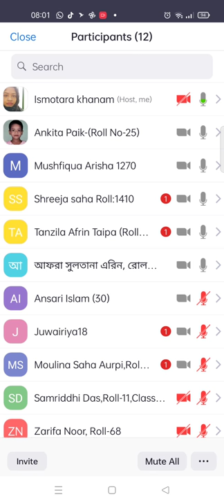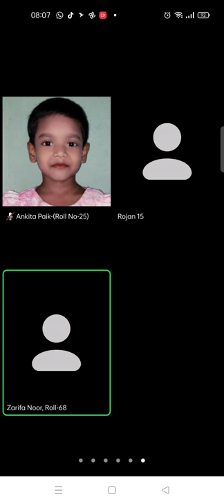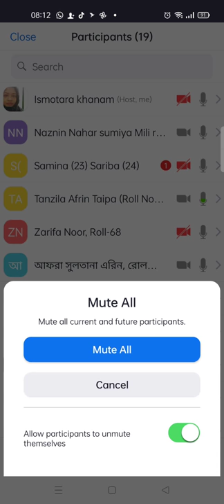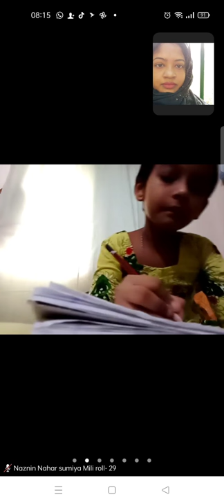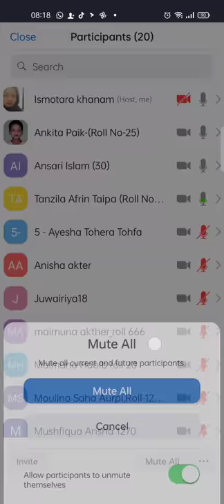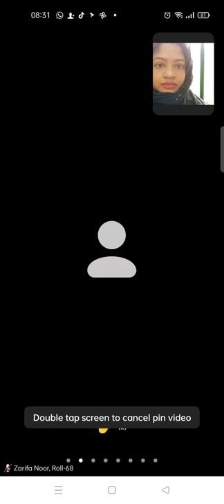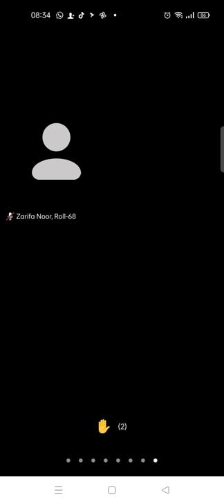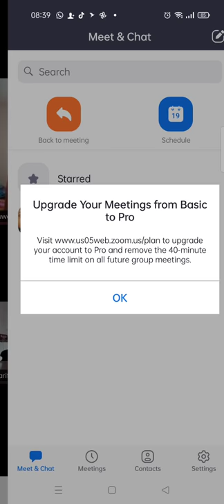EUGSC (20/9/21),Class :KG,Subject :Math ,Ismotara Khanam